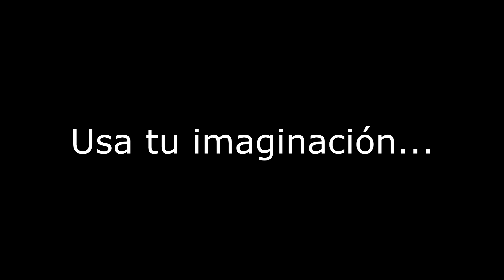Imagina un Wltoys 959 Con Carrocería 144001....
En este video echaremos a volar la imaginación.
Con la imaginación puedes hacer grandes cosas; úsala  y veras que no hay limites...
Gracias.

In this video we will let the imagination fly.
With your imagination you can do great things; use it and you will see that there are no limits ...
QUIERES UN WLTOYS O CUALQUIER OTRO COCHE DE RADIO CONTROL!

WhatsApp México
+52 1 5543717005